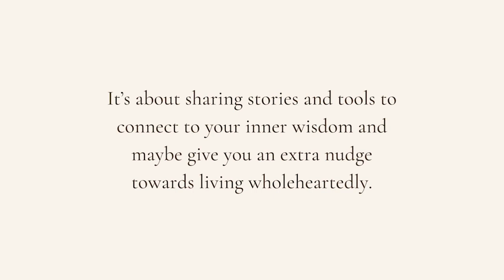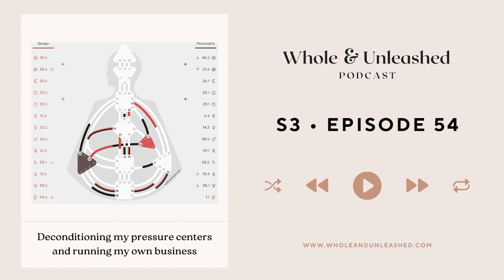Deconditioning my pressure centers and running my own business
Today’s soundbite episode is a little reflection that was stirred up towards the Virgo full moon which happened around the end of February 2024.

So many ponderings around my conditioning and the pressure to get certainty.

In this episode I touched on:
- The to find certainty in my business, to create out of external pressure and fears
- How my completely open head, ajna and undefined pressure centers can run the show
- The difference between creating from a place of trust, curiosity vs. to make something happen
- The cycles of creation
- Technical sides of how I run Whole & Unleashed from the programs I use to what I create
- The expressions of my throat center
- How my writing has evolved as I honoured my energetic flows